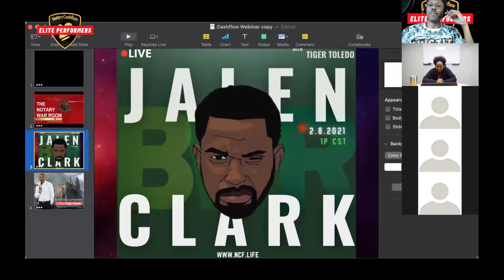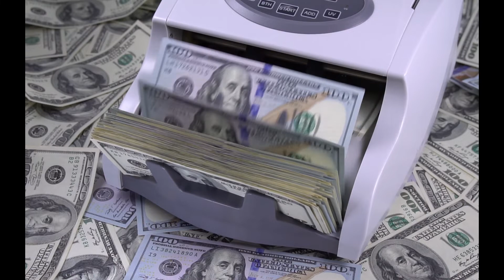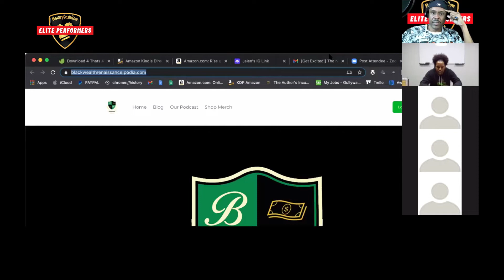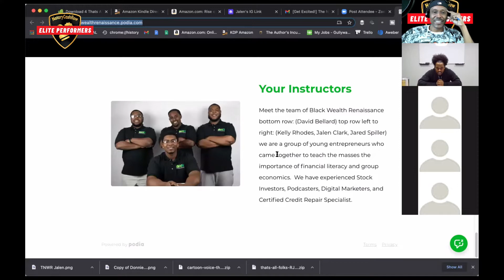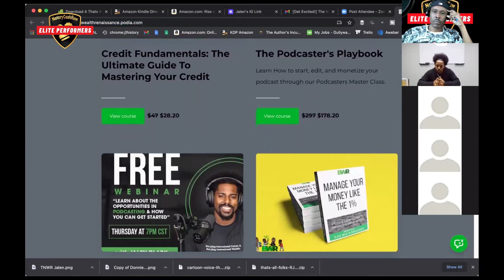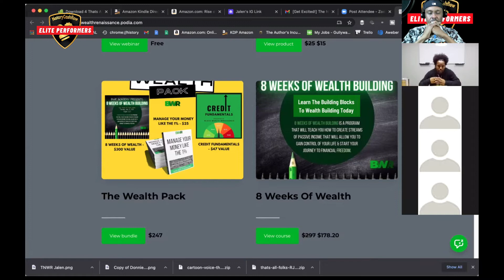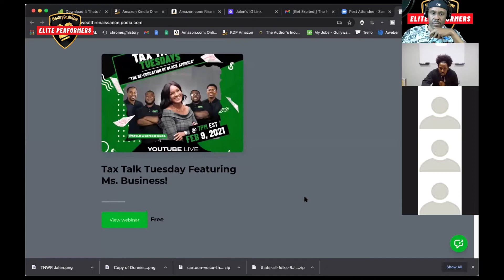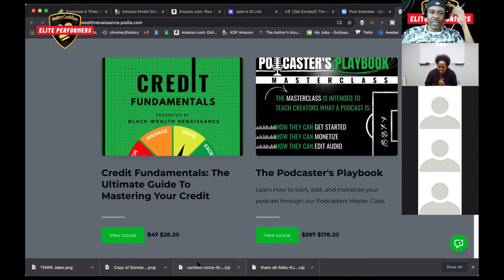The Notary War Room Live (Guest: Jalen Clark)